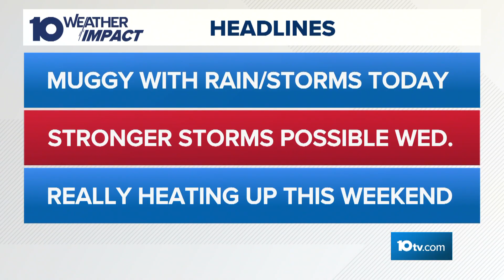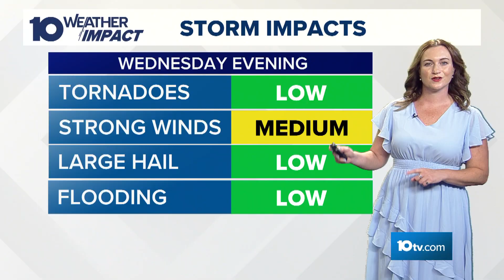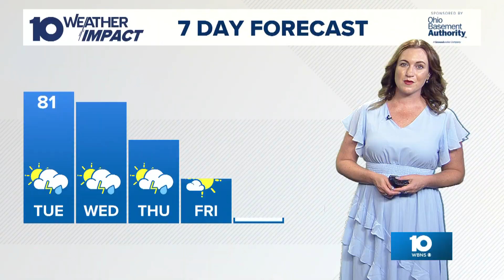The 10 WEATHER IMPACT Show | June 17, 2025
A 10 Weather Impact Alert Day is in effect for Wednesday due to possible severe storms. Meteorologists Meredith Garofalo and Aaron White break down the forecast.